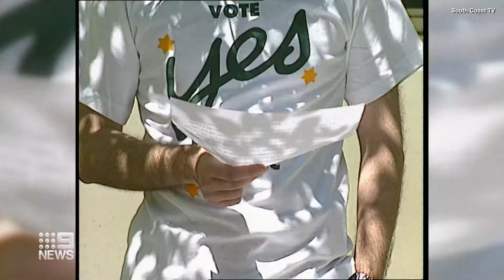[2022 Election] Nine News Sydney | "Who is Albanese?" Report - (22.05.2022)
Recorded off 9 Sydney (via VLC) on the 22nd May 2022.